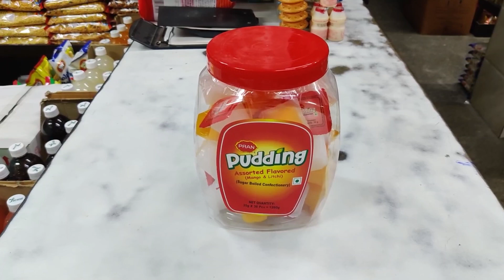REVIEW OF PRAN PRODUCTS PART 2 🍭🍬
Hey friends, Inder Kumar this side & thank you a lot for watching my videos. Please "LIKE" the video if you enjoyed watching it or also "COMMENT" if you want to Suggest something or Appreciate it.

4/4 MOTI NAGAR , NEW DELHI - 110015